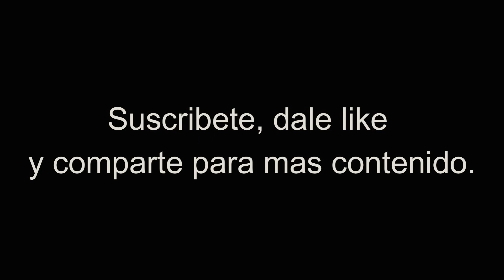primer ensayo en la banda de guerra del CBT de ahuacatitlan, Ixtapan de la Sal